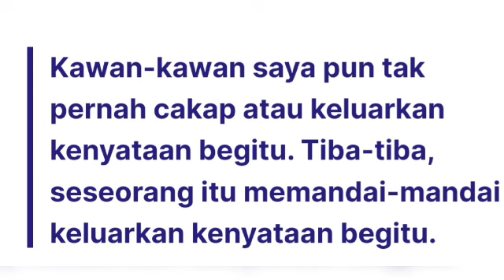Terbaru‼️😱Syamsul Yusof minta puteri sarah jaga nama baik demi Syaikhul dan Summayah